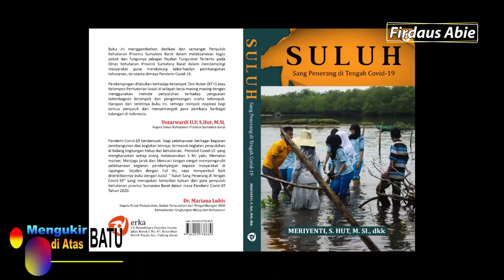Mengurus Hutan dengan Hati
Bedah buku di hotel atau kantor pemerintahan, sudah biasa. Kali ini, bedah buku justru dilakukan di kaki bukit pinggir hutan. Di antara deru air sungai di sela bebatuan dan Lebah Trigona yang beterbangan di sekitar kotaknya, memiliki sensasi berbeda.
Dua buku dibahas sekaligus. Kedua buku ditulis orang-orang yang selama bertahun-tahun mengurus hutan, “semoga menjadi inspirasi bagi banyak orang, khususnya bagi  yang mengelola hutan,” kata Kepala Dinas Kehutanan Provinsi Sumbar Yozarwardi Usama Putra,  di Bumi Perkemahan KTH Shahabat Alam Minangkabau, Sungaibangek, Kel Balaigadang, Kec Koto Tangah, Padang, Rabu (20/10).
Saat bedah buku yang dipandu Delzi Fajri, Yozarwardi mengaku terharu. Sama sekali tak menduga bahwa timnya  bisa mencatat dan menorehkan tulisan dalam bentuk buku, tentang apa yang sudah dilakukan.
Buku yang dibedah berjudul; Suluh, Sang Penerang di Tengah Covid-19. Ada 12 naskah dalam buku tersebut, dihimpun dari naskah terbaik para ASN Kehutanan dan Penyuluh Kehutanan se-Sumbar. Materinya terkait perubahan paradigma penyuluhan kehutanan, pengembangan metoda penyuluhan hingga pemberdayaan ekonomi masyarakat yang terpuruk di masa pandemi.
“Kami harus selalu mencari dan menemukan pola terbaik, sehingga tidak boleh menyerah begitu saja kendati pandemi terjadi,” kata Mimitra Delita Putri, S.Hut, Anhar S. Hut dan Reny Rahmayulis, S. Hut,  senada.
Ketiganya penyuluh kehutan dari daerah berbeda. Tulisan ketiganya masuk dalam buku Suluh, Sang Penerang di Tengah Covid-19. Ketiganya pun mengaku sangat terkejut karena tak pernah membayangkan tulisannya masuk dalam buku tersebut.
“Sekarang saya yakin, ternyata menulis tidak sesulit yang dibayangkan,” sambung Reny.
Buku kedua yang dibahas Firdaus Abie, Pemimpin Redaksi Harian Umum Rakyat Sumbar yang juga pegiat literasi, berjudul Mengurus Hutan dengan Hati. Naskah tersebut ditulis sepenuhnya oleh Yozarwardi, Kepala Dinas Kehutanan Sumbar.
Firdaus Abie menyebutkan, tak banyak ASN, bahkan termasuk langka, seorang  pejabat daerah masih meluangkan waktunya untuk menulis. Apalagi sampai menularkan kepada lingkungannya.
Yozarwardi sekaligus seakan mengingatkan kepada banyak orang, menulis tidaklah perlu hal-hal yang rumit. Banyak persoalan di sekitar kita yang menginspirasi dan dapat dijadikan topik untuk ditulis.
“Sekali pun sepintas materinya adalah pekerjaan sehari-harinya memimpin Dinas Kehutanan Sumbar, namun materi yang ditulisnya bisa dijadikan tutorial, inspirasi dan motivasi bagi pembaca, khususnya orang-orang yang berkecimpung dengan kehutanan,” kata Firdaus Abie.
Sang Kadis menjelaskan secara detail proses kreatifnya menulis. Ia mengaku, tak pernah menduga tulisan-tulisan yang dibuatnya di mobil, dalam perjalanan dari satu kunjungan lapangan, kemudian diposting di facebook, lalu dibenahi dan diberikan penguatan data serta informasi, justru berkembang menjadi sebuah buku.
Proses kreatif hingga jadi buku, katanya, juga didukung oleh lingkungannya, “saya tak akan pernah bisa menyelesaikan kalau tidak didukung oleh lingkungan kerja dan kawan-kawan saya yang hebat,” katanya.
Buku Yozarwardi turut diapresiasi Bambang Supriyanto, Direktur Jenderal Perhutanan Sosial dan Kemitraan Lingkungan, Kementerian Kehutanan dan Lingkungan Hidup.
Katanya, mengurus hutan dengan hati berarti beyond authority yang memerlukan dukungan stakeholders. Mulai dari diri sendiri dalam kapasitas Kadis yang membuka pikirannya, membuka hati dan membuka jalan pelaksanaannya melalui kontemplasi, sensing, komonukasi dan membangun prototype perubahan menuju perbaikan. Perbaikan-perbaikan tata kelola dirumuskan dan dianalisis secara bersama melalui kelembagaan pembelajar hutan.
“Yozarwardi mampu mendokumentasikan beyond authority di tingkat tapa itu dalam catatan di buku ini. Ia seorang pemimpin dan pimpinan yang baik,” tulis Bambang Supriyanto.
Pengantar di buku ini diberikan Gubernur Sumbar Mahyeldi Ansyarullah, juga ada catatan dari Irwan Prayitno, Gubernur Sumbar periode 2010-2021, Direktur Komunitas Konservasi Indonesia Warsi Rudi Syaf, Penerima Kalpataru 2020 dan Tokoh Perhutanan Sosial Zofrawandi.